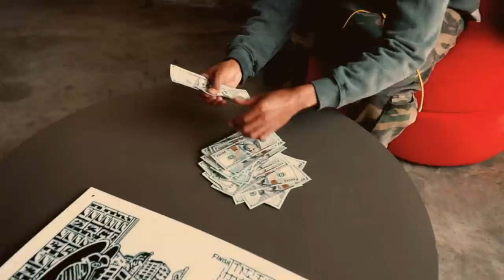Rockie Fresh - VS Ideas (Official Video)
Directed by ARDOR ARCHIVE